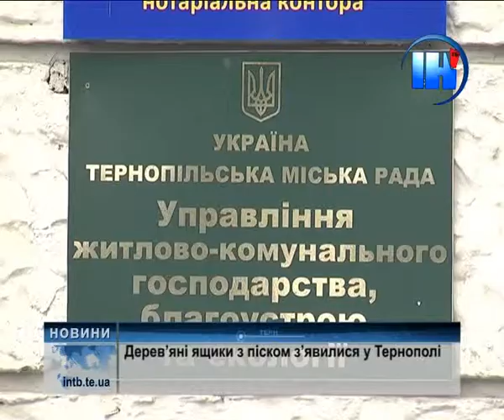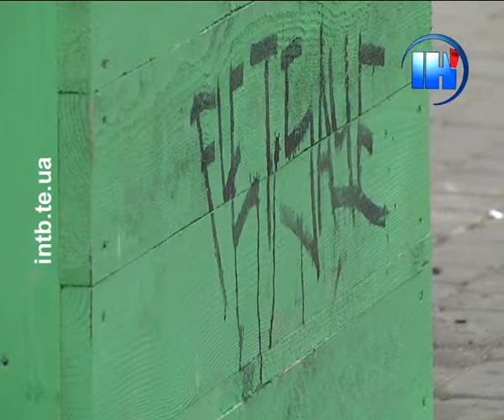Дерев'яні ящики з піском з'явилися у Тернополі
Дерев'яні зелені ящики -- це контейнери для технічних сумішей, якими посипатимуть тернопільські вулиці взимку. В управлінні житлово-комунального господарства міськради пояснюють: такі скриньки є альтернативою непривабливим купам піску -- і охайніше, і зручніше для двірників.